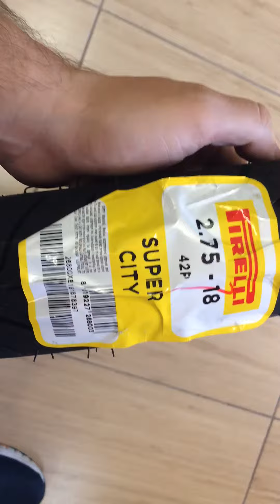Pneu Pirelli Super City 275-18 42P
Avenida Paulista Nº 575, Edifício Barão de Ouro Branco, Sala 213 - Segundo andar-Bela Vista - 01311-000 - São Paulo/SP.